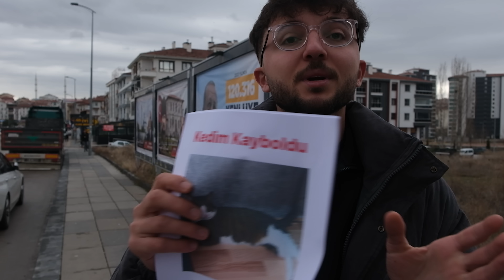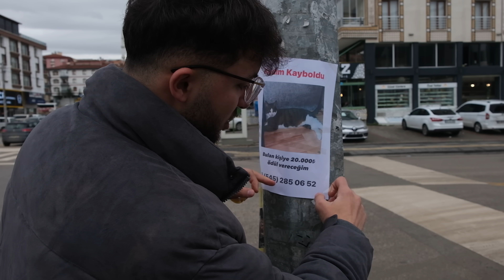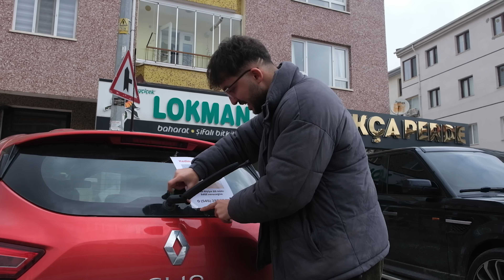KEDİM KAYBOLDU (BULANA 20.000₺ ÖDÜL)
Hepinize selamlar arkadaşlar. Bugün uzun süredir benim birlikte yaşadığım ve sizinde yakından tanıdığınız loloyu kaybettim. Bulana 20.000₺ ödül verdiğim bir video çektim. Tabikide kedimi bulamadım. Az daha dolandırılıyordum. Bakalım videoda neler yaşadım? Hepinizi çok seviyorum. İyi seyirler.

INSTAGRAM HESABIM